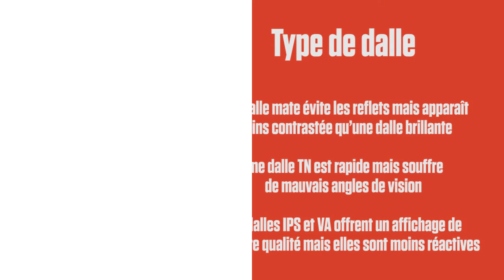Comment bien choisir son moniteur ?